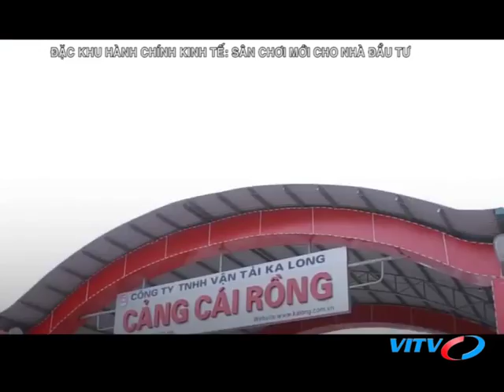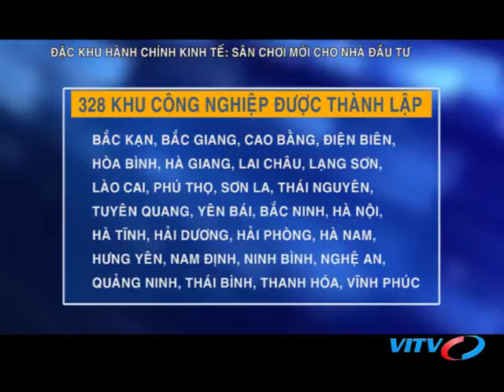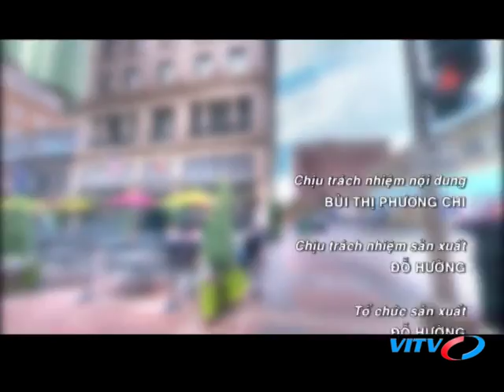VITV - Xây dựng và bất động sản cuối tuần - Đặc khu hành chính kinh tế: Sân chơi mới cho nhà đầu tư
VITV - Xây dựng và bất động sản cuối tuần - Đặc khu hành chính kinh tế: Sân chơi mới cho nhà đầu tư phát sóng 19:45 ngày 26/05/2018